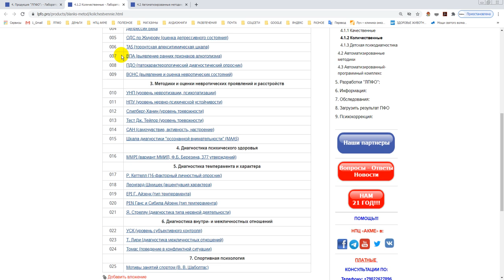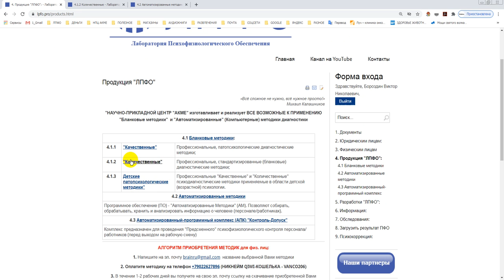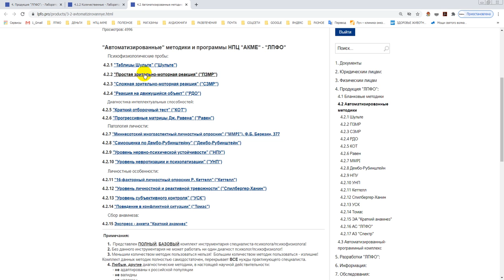О создании программных продуктов в ЛПФО НПЦ АКМЕ